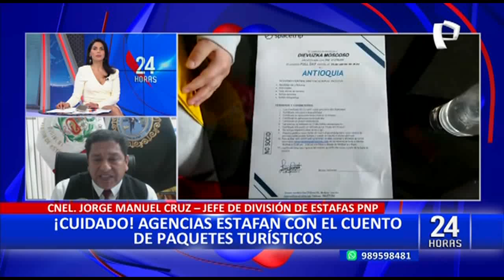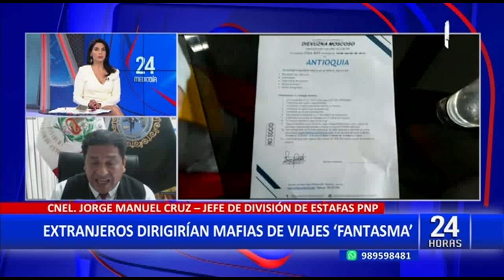Crnel PNP Cruz, sobre estafas en agencias de viajes: “Ofrecen paquetes que no van a cumplir”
En entrevista exclusiva con 24 Horas Edición Mediodia, el Coronel Jorge Manuel Cruz, jefe de la división de estafas de la Policía Nacional del Perú, se pronunció acerca de las mafias que existirían en las agencias de viaje, ofreciendo paquetes turísticos falsos.

“Estas mafias se habían afincado desde antes de la pandemia, en 2019, en nuestro país y después de toda esta pandemia nuevamente han regresado. Ya estamos registrando denuncias”, señaló.

Asimismo el coronel PNP señaló que estas empresas utilizan la publicidad engañosa para captar nuevas víctimas, a través de premios y concursos falsos.

“Se encarga de captar bajo publicidad engañosa, agresiva, en los centros comerciales, suelen entregar estos tickets de raspa y gana, donde siempre van a resultar con algún premio, para entusiasmar a la víctima, convocándolo a oficinas, para posteriormente vendernos una membresía”, manifestó.

SOBRE LA ESTAFA

De la misma manera, el Coronel Jorge Manuel Cruz, jefe de la división de estafas de la Policía Nacional del Perú, dio información de cómo funcionarían estas agencias de viajes falsas que buscarían víctimas para estafar ofreciendo paquetes turísticos a precios atractivos.

“Estos paquetes ofrecen supuestos descuentos por hospedaje y viajes, hasta por 75% de descuento, finalmente nunca vas a cumplir, ya estas empresas han sido sancionadas por Indecopi, pero lo que hacen es migrar, para seguir estafando”, acotó.